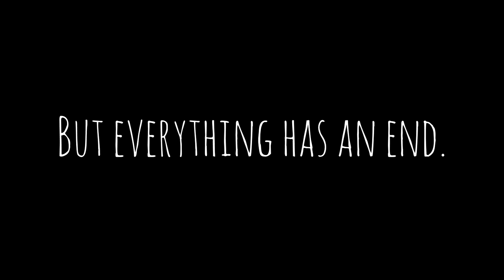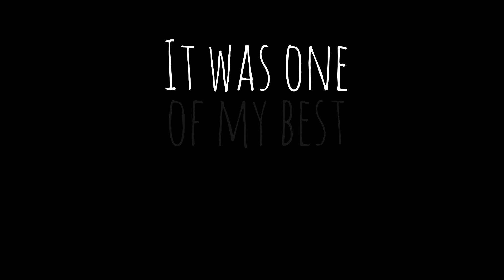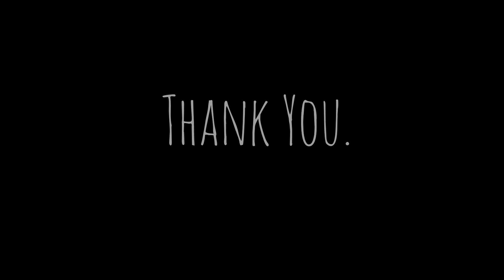THE PUBG ERA ENDS!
Wellcome Guys. First of all, this is a tribute video to PUBG Pc Gaming. First launched 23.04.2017! The first 2-3 Months I really doesn't care about PUBG itself. But after all - my Friends & Sqaud: Maaru, Nero & Leon showed me, how much fun this Game is! I played a lot with them (& many more) and I just want you to see my Progress in PUBG. So here it is. This is my STORY of Playerunknown's Battlegrounds! Enjoy it!

Ich freue mich ebendso über Feedback in den Kommenatren! ツ